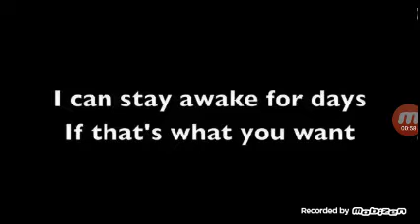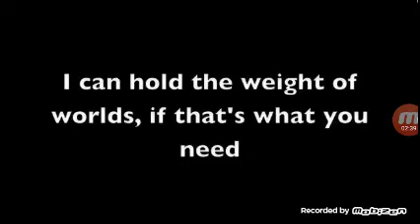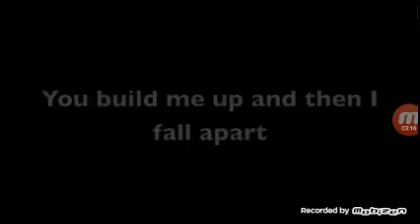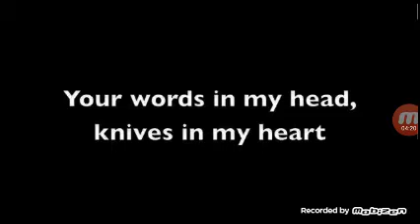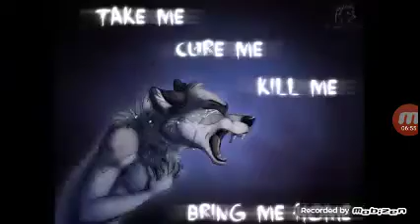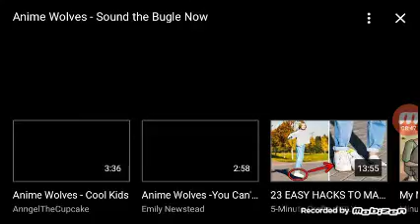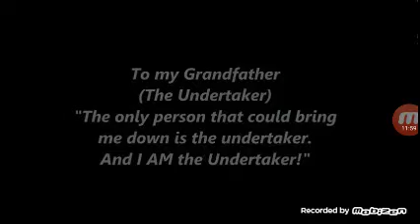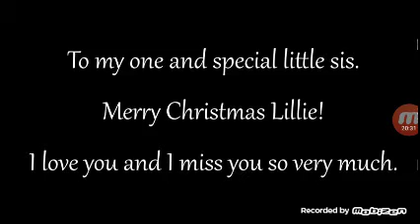Songs with wolves in it